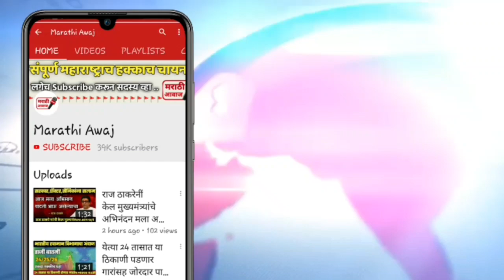भाजप संपलय ! बाळासाहेब थोरात भडकले एकदा नक्की पहा |balasaheb thorat latest news in Maharashtra